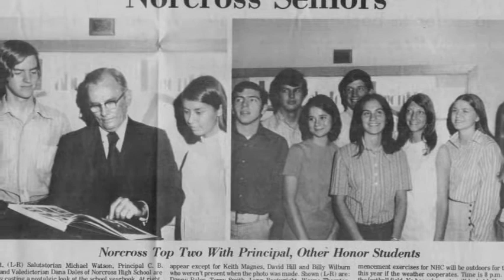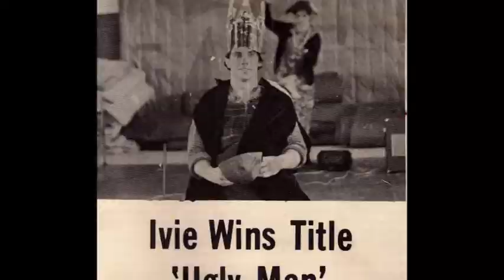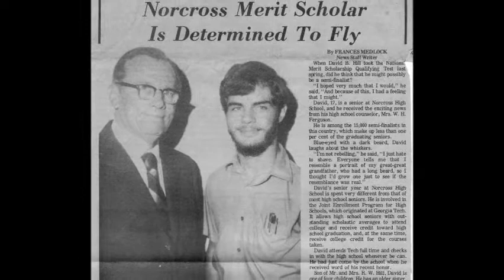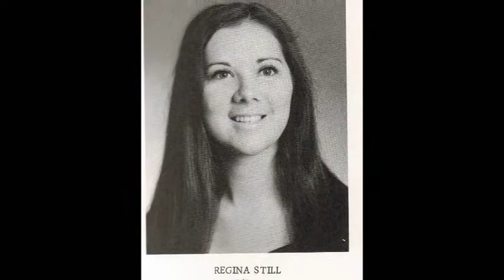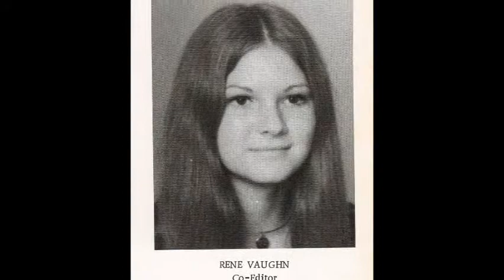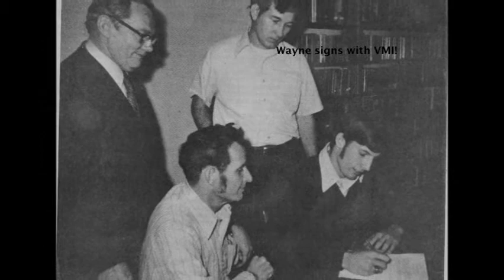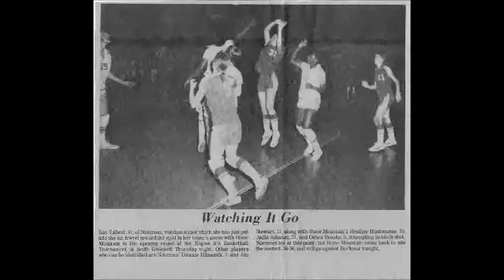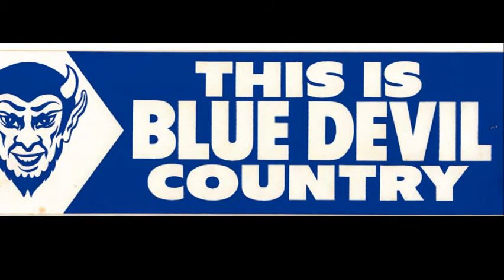Norcross High School Class of '72: Memories for 40th Class Reunion